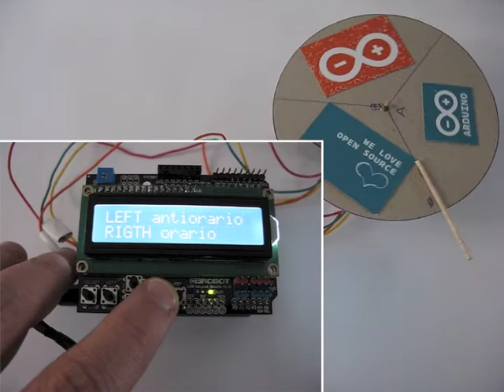DollyPhoto - reset carrello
Il dolly come tutta l'attrezzatura meccanica può richiedere la necessità di essere resettato prima di iniziare una nuova sequenza di foto, per farlo puoi utilizzare dei sensori esterni oppure un reset manuale.

Nel video ti mostro come funziona il reset manuale per posizionare il Dolly Photo al punto zero o su un punto qualsiasi della slitta da cui vuoi che parta.

Visita il sito per leggere tutto il tutorial dedicato al Dolly Photo.